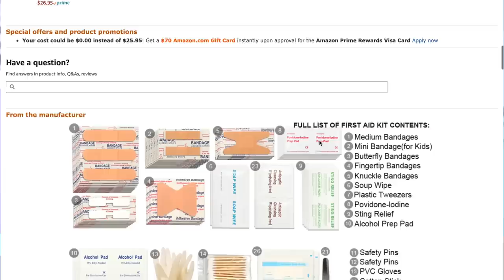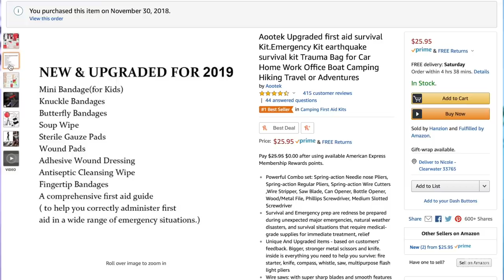Top 10 Tuesday on a Friday | Amazon Favorites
30-day trial, 1 audiobook, 2 Audible Originals
or text NICOLE to 500-500

Currently listening | Take Control of Your Life By Mel Robbins

Products Mentioned:
Acrylic Hair Barettes
Reusable Drinking Straws
Small Pink Travel Jewelry Box
Youslin Massage Gun
Esarora Ice Roller
Aootek Upgraded First Aid Survival Kit
Hair Waver
Cell Phone Tripod
Wireless Remote Control for Photos

The End.